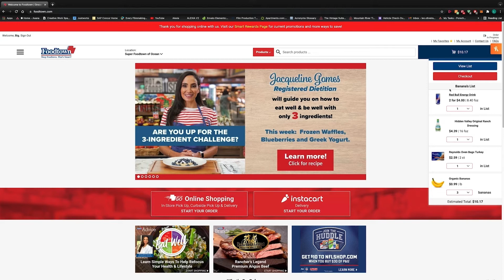Foodtown on the Go: How to use SNAP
How to use SNAP with Foodtown on the Go